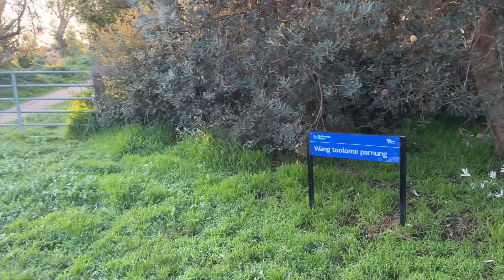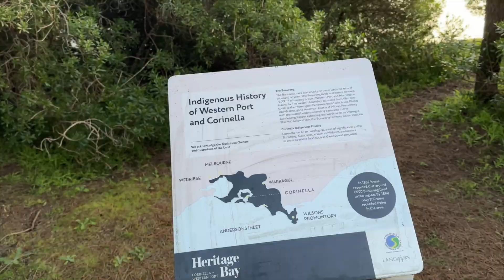Corinella to Coronet Bay Walk August 2023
I found this off the radar walk as I was scanning AllTrails for something close to home that I hadn't explored before. This walk on Melbourne's Western Port Bay featured a decent length beach walk followed by a coastal heartland walk on the way back along the cliff tops. The beach section needs to be walked at middle to low tides. There is a shop in Corinella for a drink or a bite to eat before or after the walk.